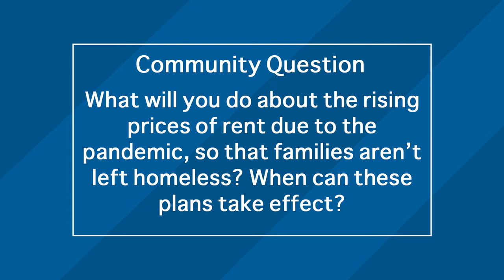Joni Ricks-Oddie - District 9 City Council Candidate